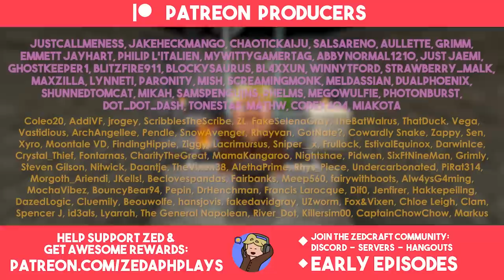Stuck in a Death Loop... On Purpose??? - Minecraft Hermitcraft Season 9 #26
Today we look into the quirky world of respawn mechanics and build ourselves the ultimate speedy death loop machine!!!

Hermitcraft is a private, invite-only, vanilla java minecraft server.